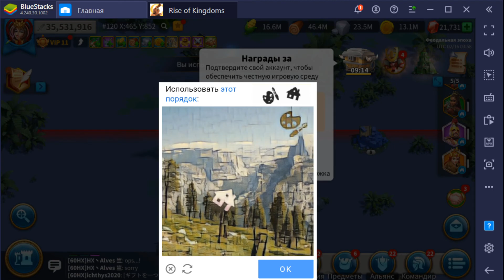Rise of kingdoms - Китайский новый год \Chinese New Year 10.02.2021 - 1000шт цветной бумаги/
Rise of kingdoms - Китайский новый год \Chinese New Year 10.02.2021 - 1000 "туалетной" бумаги))  up to lvl 20

Кому интересно, и думает что ему хватит 1000 шт. цветной бумаги..а нет. фигушки, вобще приценитесь
Who cares and thinks that 1000 pieces will be enough for him. colored paper ... but no ... figurines, just ask the price
谁在乎并认为1000件就足够了。彩色纸……但没有……小雕像，问价
1000 조각이면 충분할 것이라고 누가 신경 쓰고 생각하는지. 색종이 ...하지만 ... 인형은 없습니다. 가격을 물어보십시오.